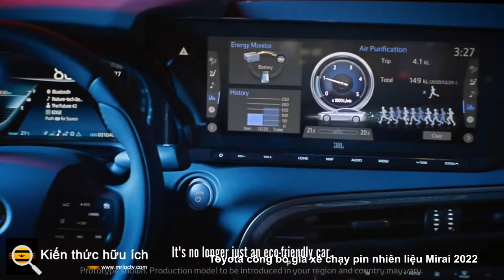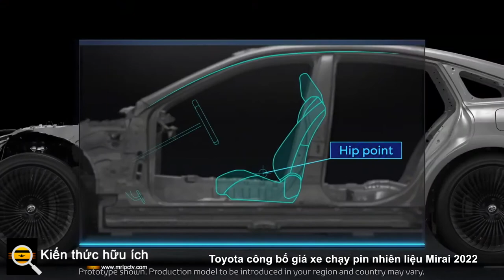Toyota công bố giá xe chạy pin nhiên liệu Mirai 2022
Mirai mới trông thật tuyệt vời và sẽ có phạm vi hoạt động hơn 400 dặm trên một bình hydro duy nhất.

Mẫu xe chạy bằng pin nhiên liệu hydro Mirai thế hệ thứ hai của Toyota thể hiện một sự cải tiến đáng kể so với thế hệ đầu tiên, đặc biệt là về ngoại hình. Và mặc dù nó không phải là một chiếc xe phù hợp với mọi người trên khắp đất nước (lượng hydro vẫn còn là một vấn đề), nhưng đối với những người sống ở nơi có cơ sở hạ tầng hydro, nó là một chiếc xe khá hấp dẫn. Chỉ, giá bao nhiêu?

Vâng, theo một thông báo được đưa ra vào thứ Năm của Toyota, chúng tôi biết rằng mẫu cơ sở Mirai XLE sẽ bắt đầu ở mức 50.525 USD, bao gồm cả điểm đến, nhưng không bao gồm bất kỳ loại trợ cấp hoặc tín dụng nào. Đó là một phần của sự thay đổi, nhưng thẻ giá đó không phải là kết thúc của câu chuyện. Như với Mirai trước đó, Toyota sẽ trợ giá tới 15.000 đô la khi mua hydro, có nghĩa là bạn sẽ được bay miễn phí trên chiếc xe chạy pin nhiên liệu trơn bóng, kiểu dáng đẹp của mình trong một thời gian.

Toyota cũng đang tung ra một kế hoạch bảo dưỡng ToyotaCare mở rộng miễn phí với mỗi chiếc Mirai được bán ra. Điều này bao gồm các nhu cầu dịch vụ (được thừa nhận là có giới hạn) của bạn trong ba năm hoặc 36.000 dặm. Đó là ưu tiên của bảo hành pin nhiên liệu EV kéo dài 8 năm, 100.000 dặm bao gồm hầu hết các thành phần pin nhiên liệu và hệ dẫn động điện của bạn.

Nếu bạn cảm thấy ưa thích và muốn có được một chiếc Mirai đẹp hơn một chút, bạn có thể bước lên phiên bản Limited cao cấp nhất, với giá 67.025 USD - bao gồm cả điểm đến - và nếu bạn ném cho Toyota thêm 1.120 USD, họ sẽ cung cấp cho bạn một bộ bánh xe chrome 20-inch cho tối đa steeze .

XLE Mirai cơ sở sẽ có phạm vi hoạt động lên đến 402 dặm trên một bình hydro, điều này khá tốt khi bạn xem xét phạm vi pin EV ở mức giá này và khi bạn thêm thời gian tiếp nhiên liệu nhanh hơn nhiều so với sạc.

Toyota dự kiến ​​Mirai 2022 mới sẽ có mặt tại các đại lý vào tháng 12 năm 2021.